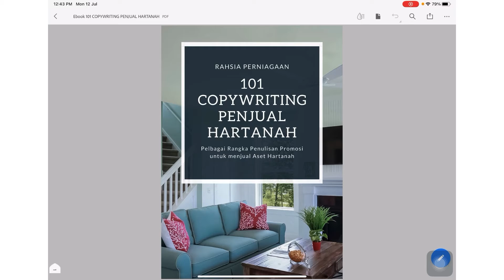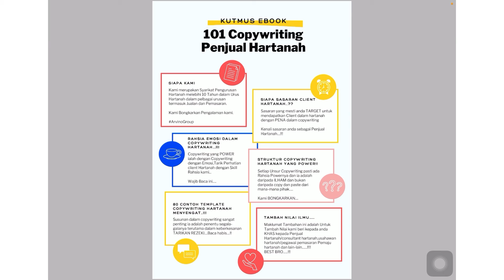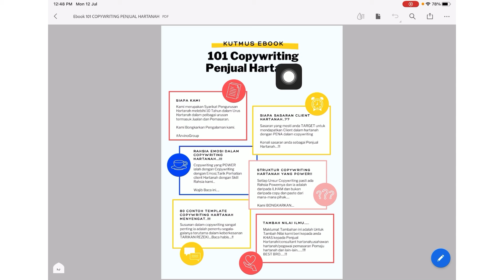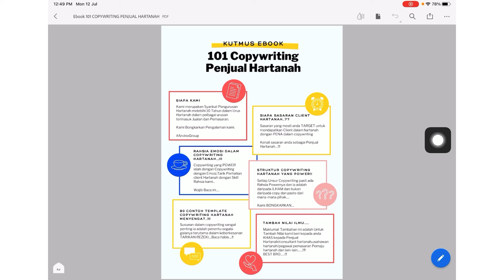1.Ebook Hartanah"Pengenalan 101 Copywriting Penjual Hartanah"